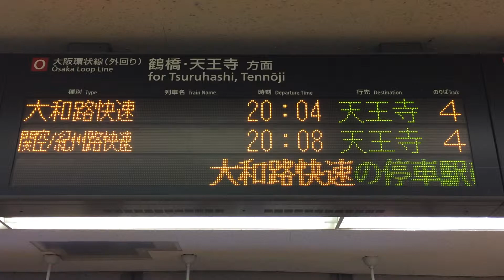【LED再現用】大和路快速京橋から天王寺までの停車駅 JR京橋駅発車標